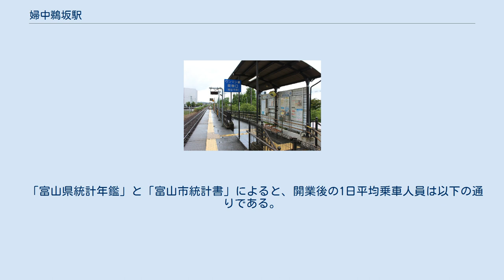婦中鵜坂駅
婦中鵜坂駅（ふちゅううさかえき）は、 富山県富山市婦中町西本郷にある、西日本旅客鉄道（JR西日本）高山本線の駅である。
 当駅は当初「JR高山本線活性化社会実験」の一環として、富山市が信号やホーム等の鉄道施設施工費の全部を西日本旅客鉄道に対して支出し、2011年（平成23年）春までの3年間限定として設置された。
高山本線活性化社会実験は2010年（平成22年）度までとなっていたが、2010年（平成22年）12月1日、市は当駅利用者数が常設化の条件である一日140人程度の利用者数を満たしているとして駅の常設化の方針を示した。
その後、2011年（平成23年）3月をもって高山本線活性化社会実験は終了したが、当駅は臨時駅として存続しており、西日本旅客鉄道は2013年（平成25年）11月1日に北陸信越運輸局に対してその常設化に向けた認可申請を行った。
申請は2013年（平成25年）11月13日に認可を受け、2014年（平成26年）3月15日に常設駅に昇格した。
 単式ホーム1面1線を有する地上駅（停留所）である。
かつて高山本線富山駅 - 速星駅間は複線化が計画されていたので、その用地を利用して設置されている。
北陸広域鉄道部の管理下にあり、無人駅である。
駅舎や便所、自動券売機はない。
43台を停車し得る駐車場と駐輪場を備える。
 2008年（平成22年）に設立された鵜坂地区JR高山本線婦中鵜坂駅利用促進協議会が当駅周辺の整備を行っており、2008年（平成20年）度には駐輪場を設置し、2009年（平成21年）度には桜の植樹を行い、2010年（平成22年）度には芝桜の植栽を行い、2011年（平成23年）度には街灯を設置するなどの活動を行っている。
併せて同駅を利用する小学生から大学生を対象に月1000円の補助金交付も行われている。
また、鵜坂地区自治振興会は自己負担によって当駅に防犯カメラを設置したことによって、2011年（平成23年）4月5日に富山西警察署より感謝状を受けている。
 「富山県統計年鑑」と「富山市統計書」によると、開業後の1日平均乗車人員は以下の通りである。